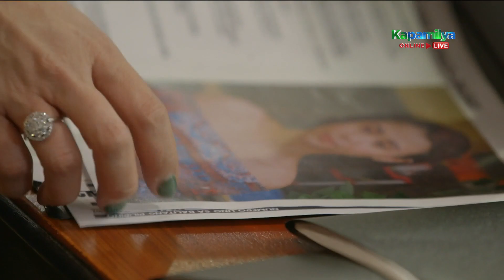Ellen starts to question Art's work | FPJ's Ang Probinsyano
Art (Tirso Cruz III) grows annoyed with Ellen (Ara Mina) questioning his work and plans.